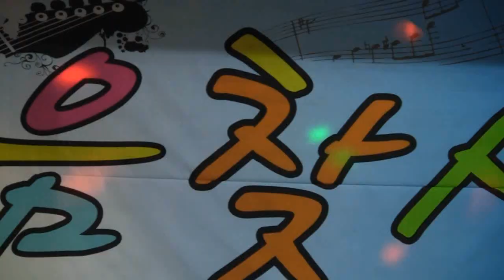가수김도희 먼훗날 (제1회 음악을찾는사람들[음찾사] 공연 '14.03.07 시흥동 이란이음악교실)